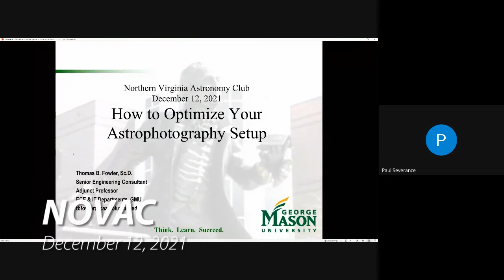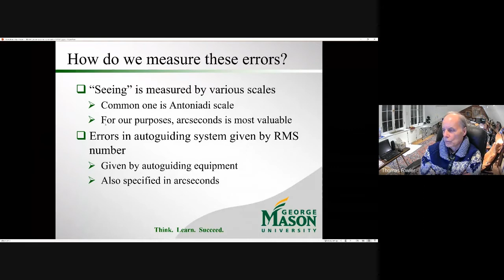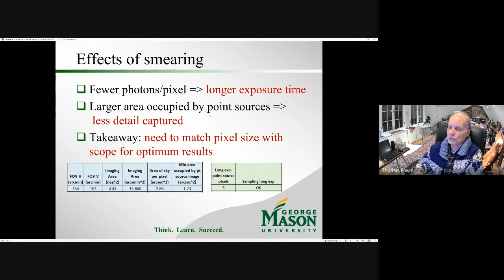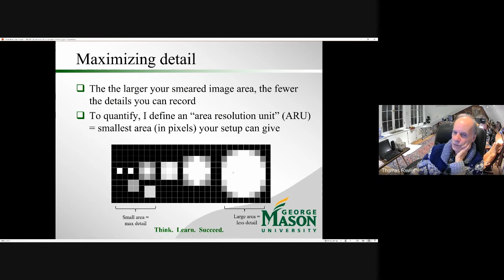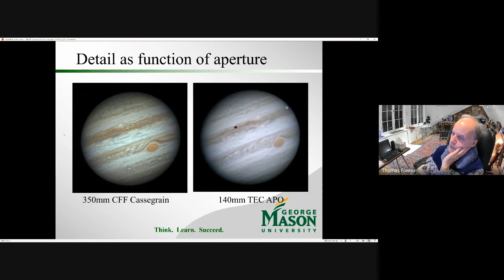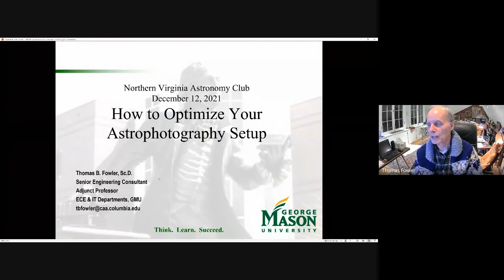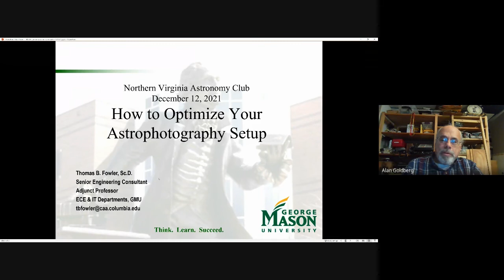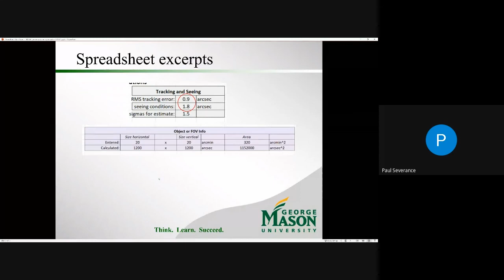Optimize your Astrophotography - NOVAC, 12/12/2021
Amateur astronomers know too well that using a $400 Tele Vue eyepiece with a $100 telescope would be a waste of money and the capabilities of the Tele Vue. It would work, but for $500 a much better optical train could be assembled.  Similarly, any attempt to get 300x out of a 60mm f//10 telescope using a 4mm eyepiece and a 2x Barlow would be disappointing.  A 25 lb. telescope on a flimsy mount might not collapse the mount, but it would not make for good viewing.  These examples illustrate that in astronomy as elsewhere, for optimum performance and return on investment, it is necessary to use carefully matched equipment. In this talk Dr. Fowler will explain the issues involved in matching optical equipment, astronomy cameras, and mechanical gear to determine optimal performance and the limits to any given astrophotography configuration.

Thomas B. Fowler has been involved in astronomy since 1960. He is the author of over one hundred articles, many reviews for Cloudy Nights, and three books, including a book on astronomy equipment and techniques, “The View Through Your Telescope and How to Make it Better” (2020). He has given presentations to the Northern Virginia Astronomy Club and the TriState Astronomers. He is an independent consultant on technology to the U.S. government and Adjunct Professor of Engineering at George Mason University. He has lectured widely on science, technology, and philosophy. His doctorate from George Washington University is in system theory. He also owns 3 telescopes and too much other astronomy equipment to think about! His books can be ordered from Amazon.